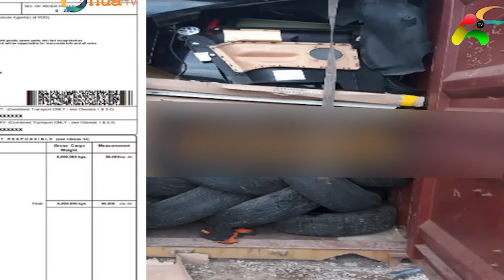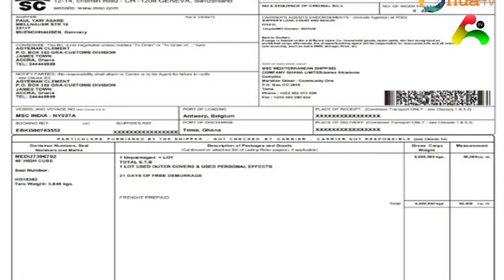Captain Smart exposes customs officials ripping Ghanaians off at the Harbour